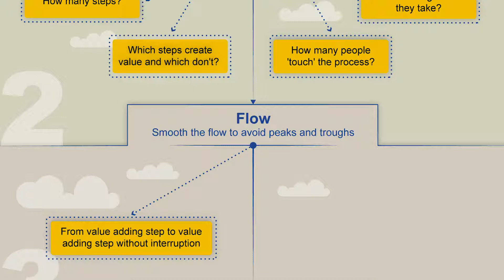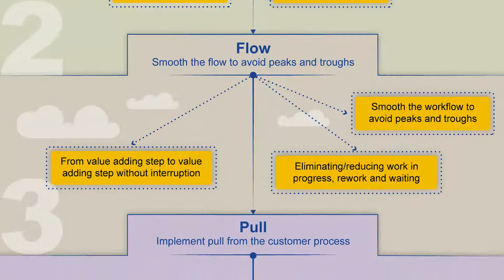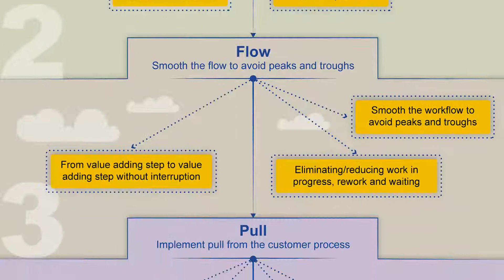5 Lean Principles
This short video explains the 5 main principles of Lean Construction